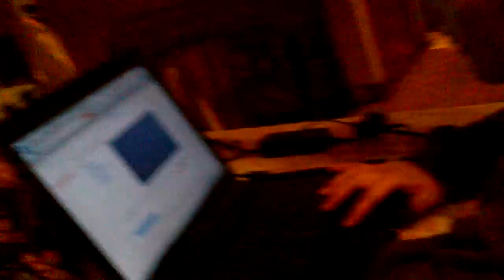Raven Cries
My nephew freaking out. happens at least four times a day